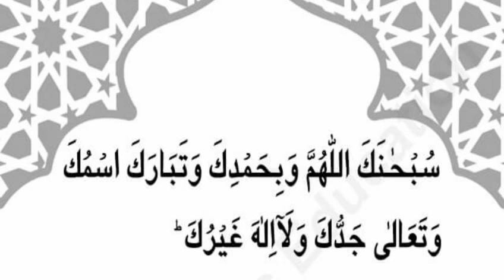Namaz Ka Tariqa // Learn Namaz